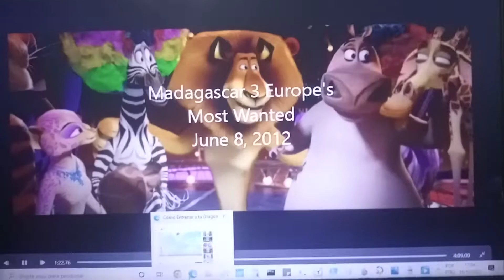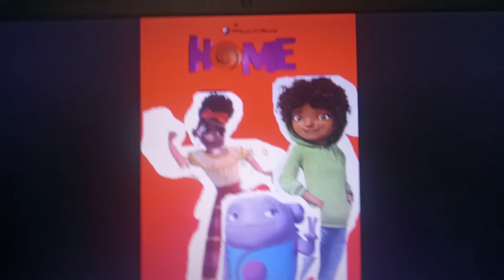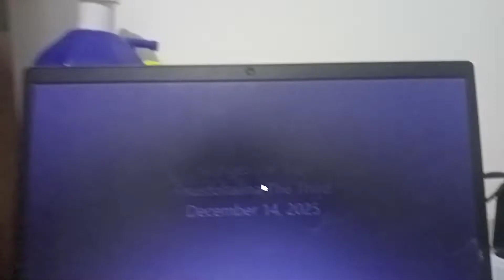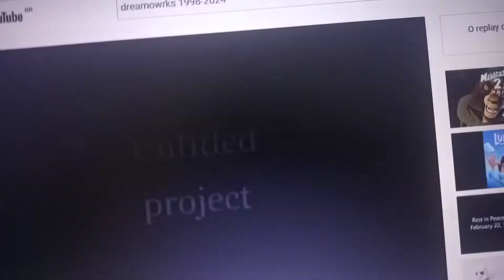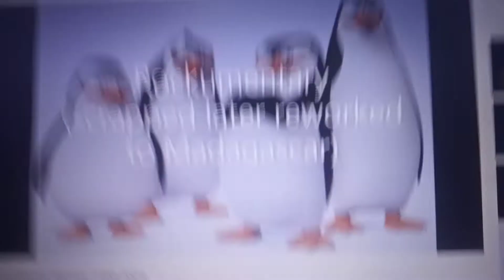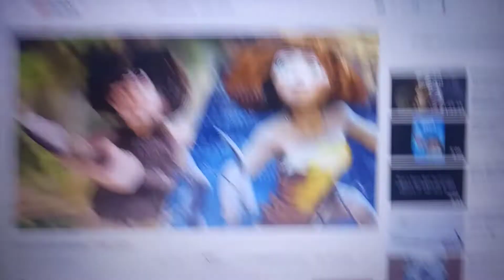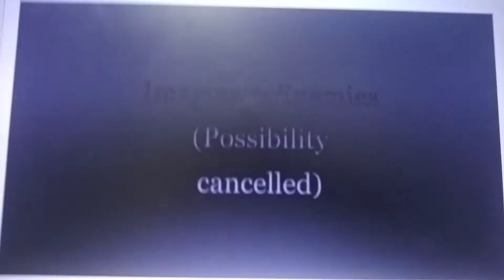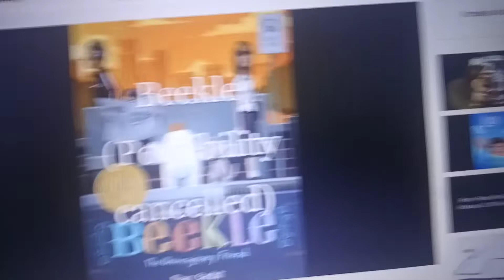dreamworks, mirabel artworks productions and Sony pictures imageworks (1998-2120)